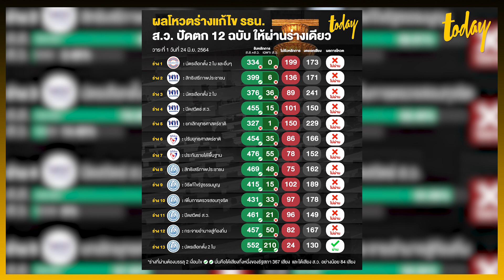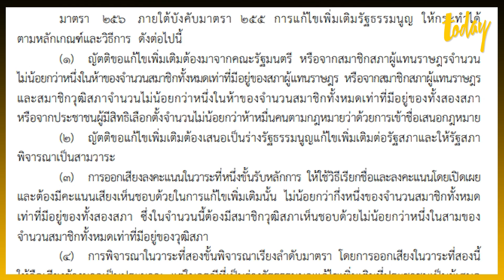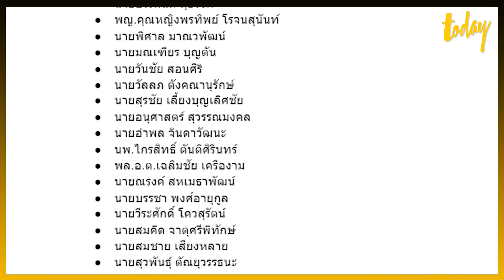เปิดชื่อ 21 ส.ว. แก้รัฐธรรมนูญ โหวตปิดสวิตช์ตนเอง | workpointTODAY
ส่องผลลงมติ แก้ไขรัฐธรรมนูญ ทั้ง 13 ฉบับ พบว่าสมาชิกวุฒิสภาที่สนับสนุนหลักการปิดสวิตช์ ส.ว.ยกเลิกอำนาจเลือกนายกฯ จำนวน 21 คน